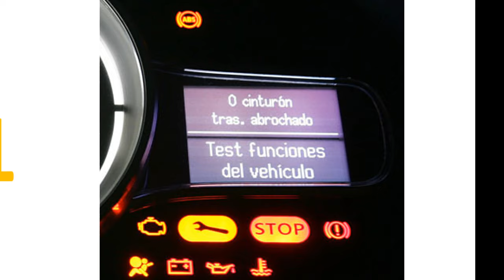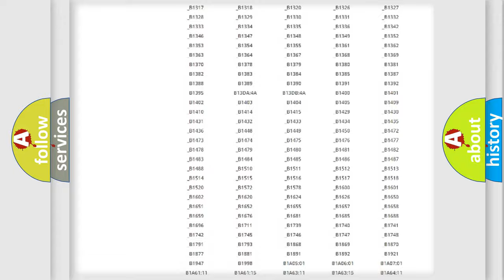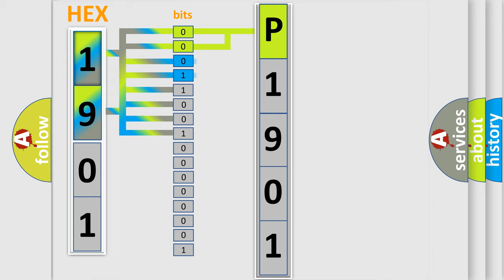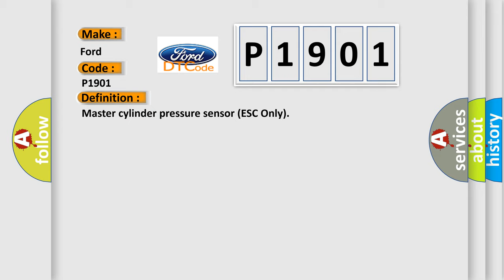DTC Ford P1901 Short Explanation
Contents:
0:21 Basic DTC analysis according to OBD2 protocol standard.
1:48 Insight into programming
2:58 A diagnostically understandable description of the Diagnostic Trouble Code
3:05 Basic error definition

Make:
Ford
Code:
P1901
Definition:
Master cylinder pressure sensor (ESC Only)
Description:
Master cylinder pressure sensor calibration is incompleted
Cause:
Master cylinder pressure sensorMaster cylinder pressure sensor calibration is incompletedESP control module